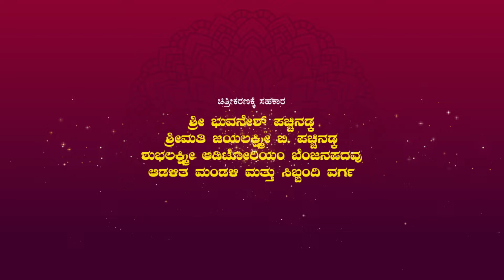DIWALI SPECIAL SONG - ತುಡರ್ ಉಚ್ಚಯ - FULL SONG OUT NOW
ಸಾಹಿತ್ಯ/ಗಾಯಕ/ನಿರ್ದೇಶಕ/ಛಾಯಾಗ್ರಹಣ - ದೇವಿಪ್ರಸಾದ್ ಎಂ. ದೇವಂದಬೆಟ್ಟು

ಗಾಯಕಿ - ಚೈತ್ರಾ ಗಾಣಿಗ ಕಲ್ಲಡ್ಕ

ಮಾರ್ಗದರ್ಶನ - ಭಾಸ್ಕರ್ ರಾವ್ ಬಿ.ಸಿ‌.ರೋಡು

ಪ್ರಸಾದನ/ವಸ್ತ್ರವಿನ್ಯಾಸ/ಹಿನ್ನೆಲೆ ಸಹಕಾರ
ಓಂ ಫ್ರೆಂಡ್ಸ್ ಶ್ರೀ ರಾಧಾಕೃಷ್ಣ ತಂಡ, ಪಚ್ಚಿನಡ್ಕ

ವೀಡಿಯೋ ಸಂಕಲನ - ನಿಶಾನ್ ಆರ್. ಬಂಗೇರ